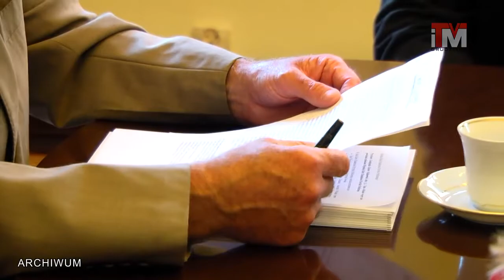07-11-2014 Dyżury Rady Działalności Pożytku Publicznego w ROOM-ie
Swoje pomysły i pytania przedstawiciele Organizacji Pozarządowych mogą konsultować z przedstawicielem Rady Działalności Pożytku Publicznego podczas dyżurów w ROOm-ie, które odbywają się zawsze w pierwszy czwartek każdego miesiąca między 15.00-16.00.